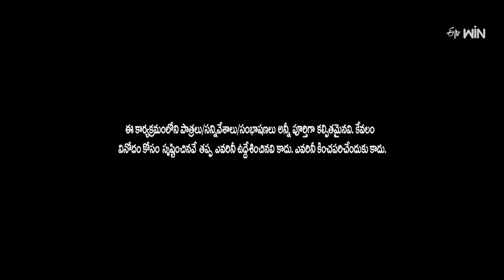Chammak Chandra, Sathi Pandu, Vinod Best Comedy Performance | Extra Jabardasth |ETV Telugu